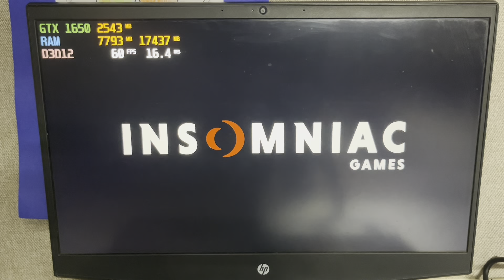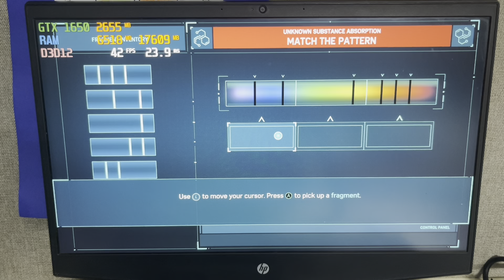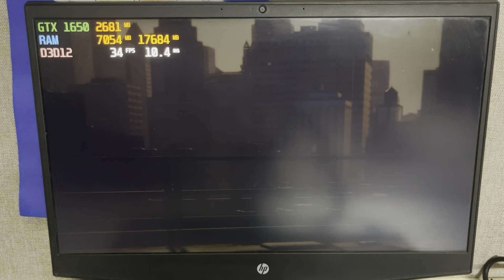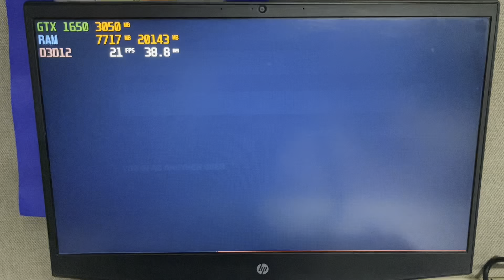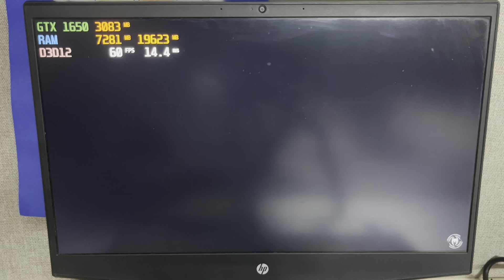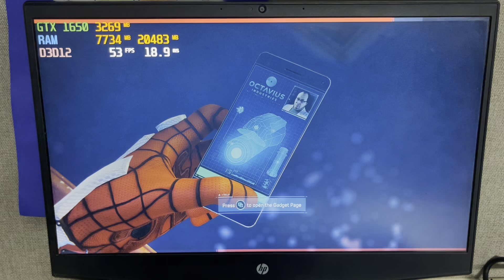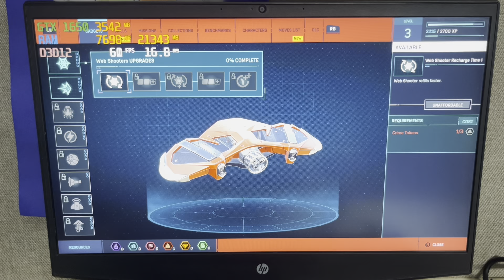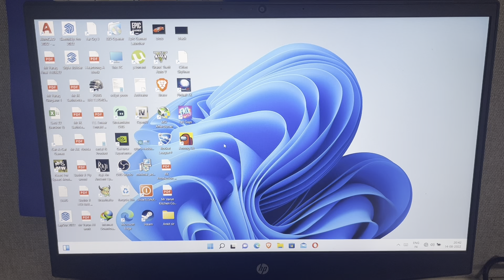Marvel’s Spiderman-PC Remastered Gameplay test on Hp pavilion Gaming laptop GTX-1650 | i5 9th|1080p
Enjoy Gameplay